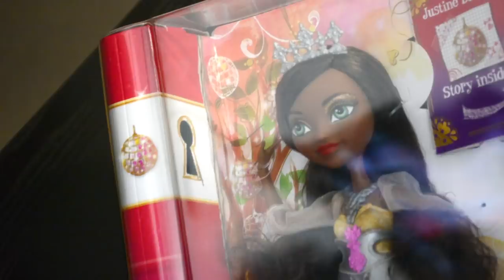Box Opening - Ever After High Justine Dancer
Hello :) Today I have an unboxing video for you! I hope you will enjoy it! Next week I will bring you the Faceup Stories episode for this girl.

For more updates, work in progress shots, photos of my dolls and news about future doll auctions, follow me on

If you have any general doll related questions please have a look at these resources that I made specifically for you :) I get a ton of questions every day but I do not have nearly enough free time to answer all of them. Plus I am sure you'd prefer me to use my limited free time to make more content right? So yeah have a read through the following links to learn more about the hobby, materials I use and other basic questions.